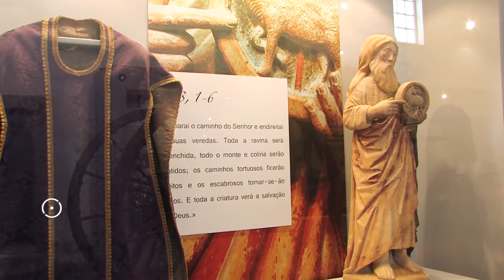Música nas Igrejas • Igreja da São João Baptista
Semana Santa de Óbidos 2015 com "Música nas Igrejas", no dia 2 de abril, na Igreja São João Baptista (Museu Paroquial), com Micaela Pinheiro e Daniela Pinheiro - Duo de Flautas Transversais.